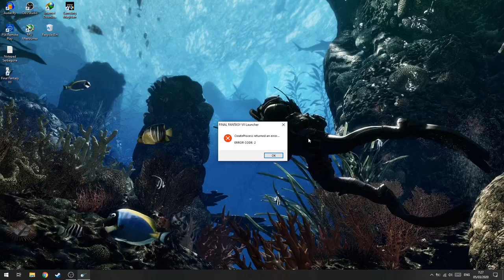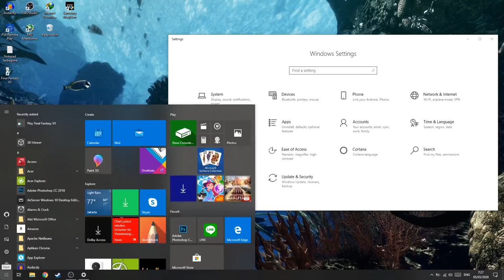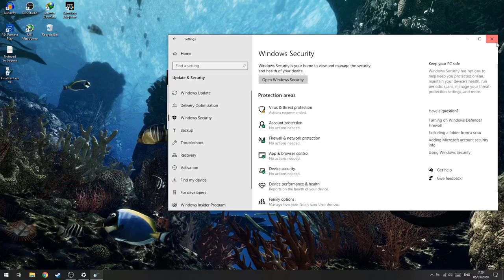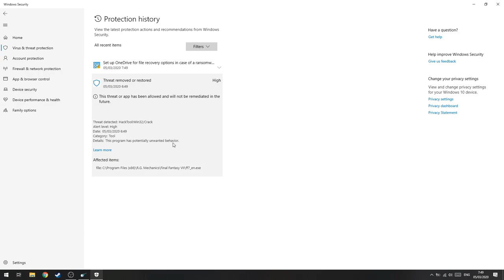Cara Mengembalikan File yang Terhapus Anti-Virus!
oke pak,kali ini guwek akan memberikan sebuah video tutorial bagaimana cara mengembalikan file yang terhapus oleh anti virus,caranya kurang lebih sama,tapi di sini saya menggunakan anti-virus bawaan dari windows.

PSU : Gardu Listik
VGA : Bawaaan Mobo
FAN : Kipas Turbin
Processor : AMD Athlon x64 0.1 GHz
Motherboard : Motherboard Mati
HDD : Harddisk PS2
Casing : Kardus&Triplek
Monitor : GG 55 inch Curved Edition
Memory: 128MB Cap Tiga Setang
Headset : Samsul Wireless Edition(Emang gak ada kabel,karena digunting)
Mouse: Virtual Mouse
Keyboard: Virtual Keyboard
Kursi: Kursi Taman